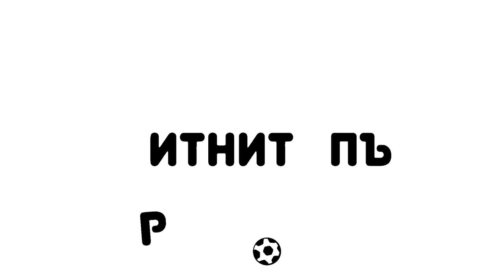ФУТБОЛЕН ШАХЪ E1: Кои са игралите в Юнайтед, Ливърпул, Милан, Юве, Барса и Байерн? Нека познаем!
Запознайте се с "Футболен шахъ" - иновативно и забавно предаване, което предизвиква вашите познания за футбола и играчите от различни отбори! В тази игра, участниците трябва да разчитат на своята ерудиция и интуиция, за да открият футболисти, които са играли за два от избраните отбори през своята кариера. Подобно на морски шах, целта е да съберете три хиксчета или кръгчета по хоризонтала, вертикала или диагонал, като успявате да откриете връзката между играчите и техните отбори.

Всеки епизод на "Футболен шахъ" предлага различни комбинации от отбори и футболисти, което прави играта предизвикателна и разнообразна. Водещите и гостите се състезават един срещу друг, докато разгадават пъзелите и споделят интересни факти и истории около отборите и играчите.

Ако сте футболен фанатик и обичате забавни и развлекателни игри, "Футболен шахъ" е точно за вас! Абонирайте се за нашия YouTube канал, за да не пропуснете следващия епизод, и споделете предаването с приятелите си, които също обичат футбола!

🔥 Иииии натиснете камбанката!

⚽ Нека им бием шута!